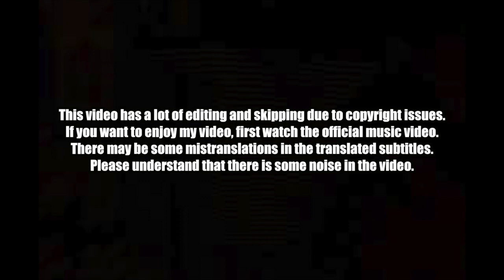🇰🇷🔥Korean Hiphop Junkie react to j-hope '방화 (Arson)' (ENG SUB)